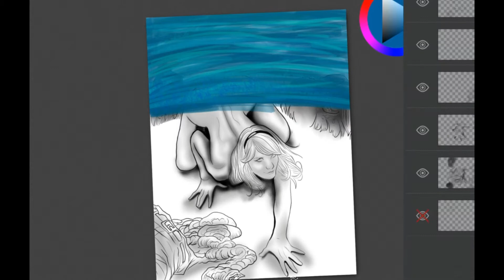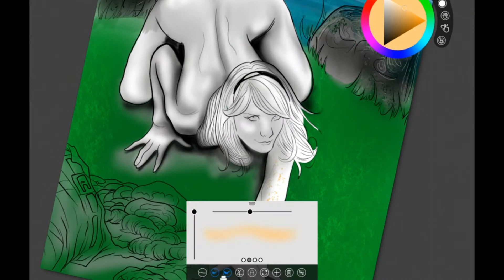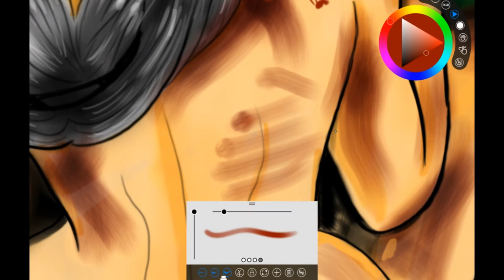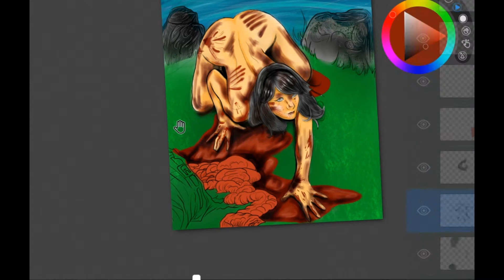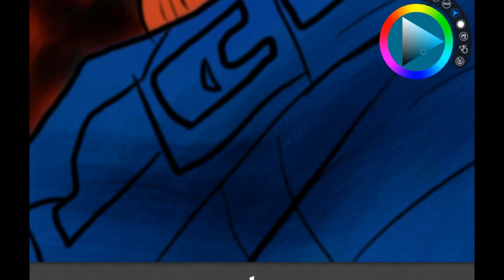Screaming Skull Queen Presents: La Ciguapa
Illustration provided by Colorz Estrada (IG: Colorz Estrada)

"Even from the beginning that was the problem. People liked pretty things. People even liked pretty things that wanted to kill and eat them. " - Holly Black , The Coldest Girl in Coldtown